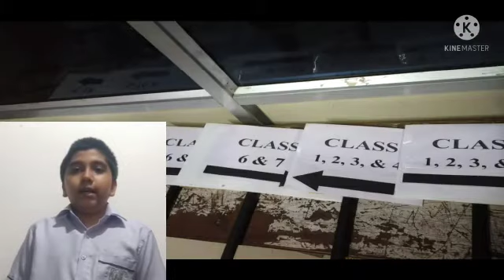Chin News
Chin News by Abhinav Krishna & Minha